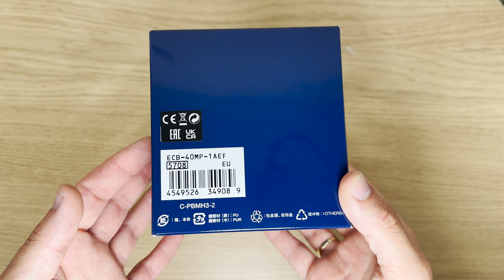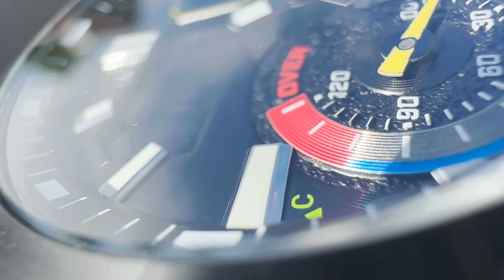Unboxing The Casio Edifice ECB-40MP-1AEF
In this video we are looking at the newest Edifice ECB-40MP-1AEF.

Model Wrist Size:
18 cm omtrek

ECB-40MP-1AEF